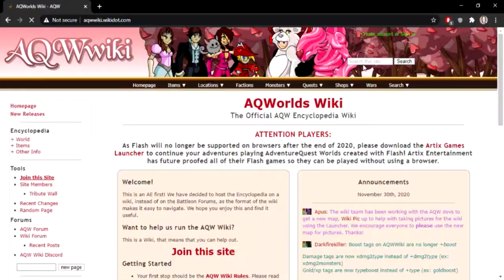[AQW] How I got Blinding Light of Destiny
I'm so dumb